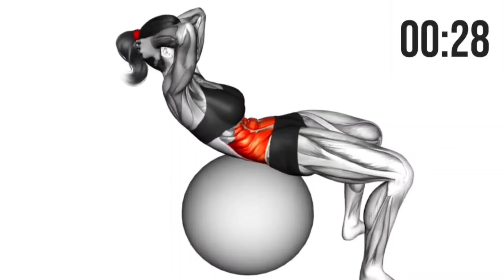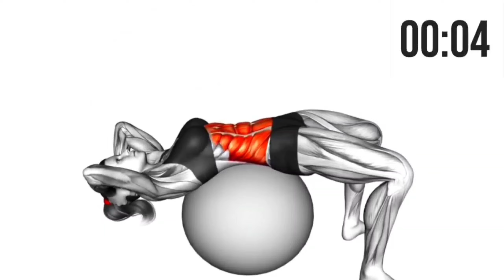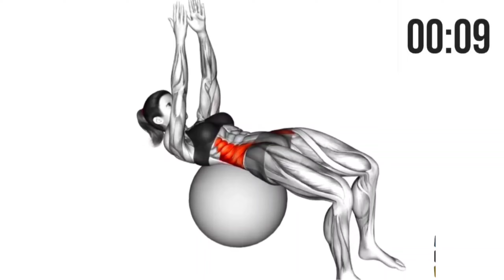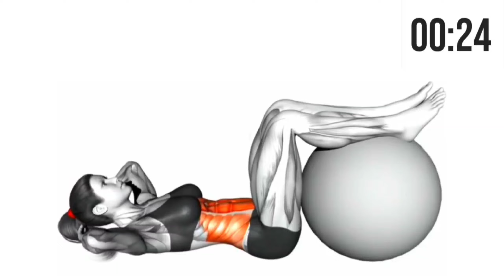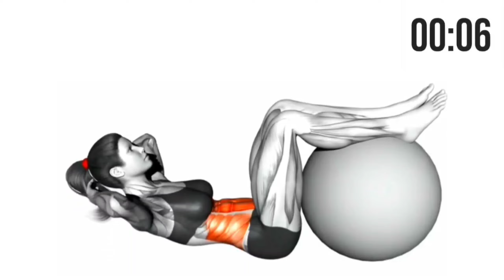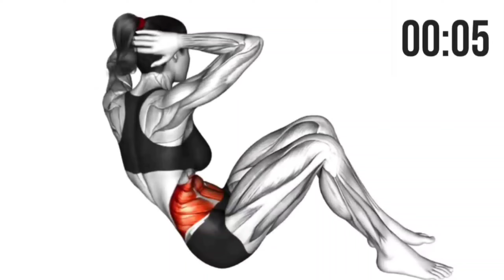Get small waist and V shape cut